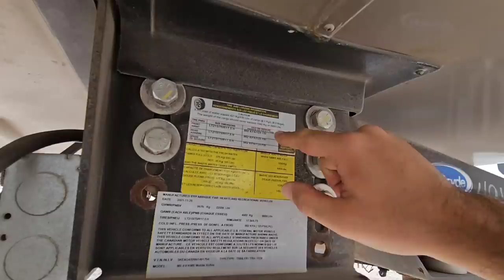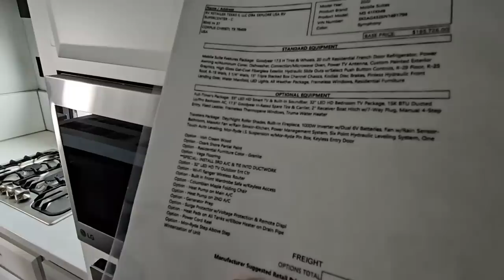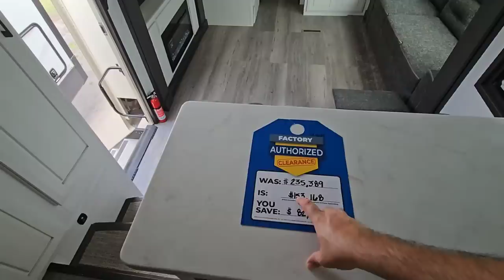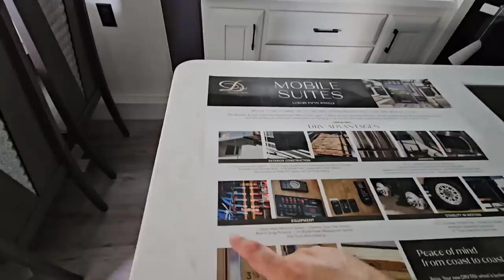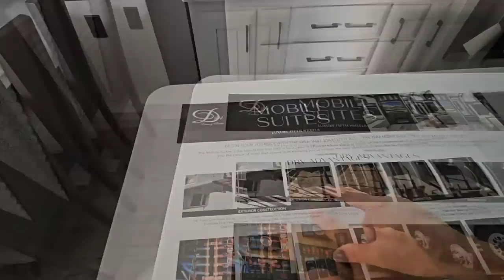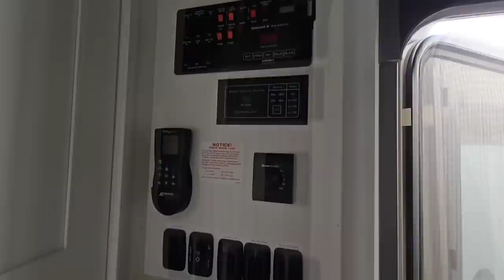DRV Ultra High-end Fifth Wheel RV! Crazy Discount! 41FKMB